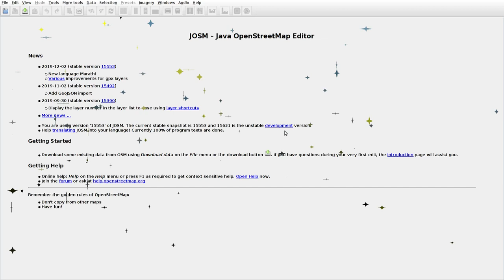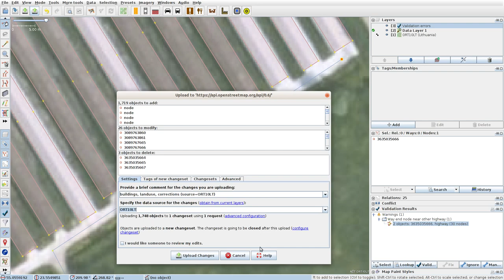JOSMrec0234 2019 12 29